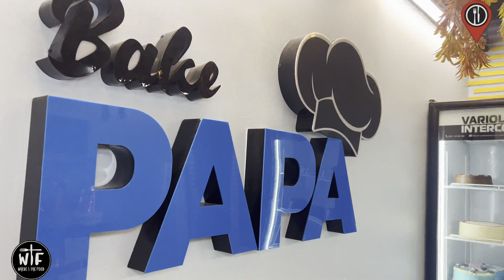Yummy Cake & Waffles 📍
Today sweetest Day 🫠
Yummy Cakes 🎂
Also Waffle 🫣

Tw aj ham phonchey Bake papa pa then we tried Waffle game lot of sweets 🍭 🍫 🍬

Bake PaPa offer karhy hen Bye 1 get 1 Free and Flat 20% Discount To aj he visit karen or code use karen Where’s The Food to get alot of Discount 🥳